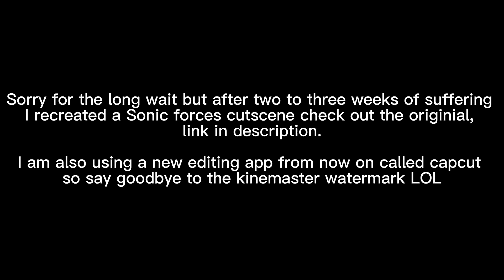Sonic meets Infinite (StickNodes Animation)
Sorry for the long wait, i hope this was worth it!

Also i am now using a new editing app called capcut so say goodbye to that dumb kinemaster watermark ;P